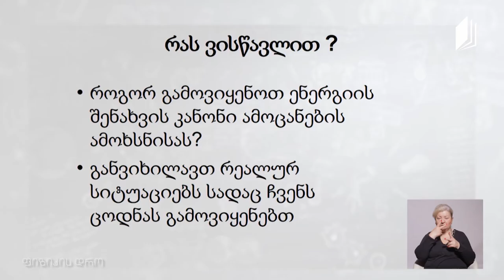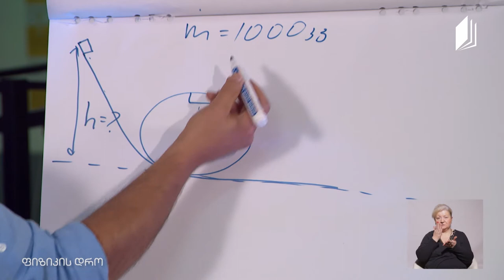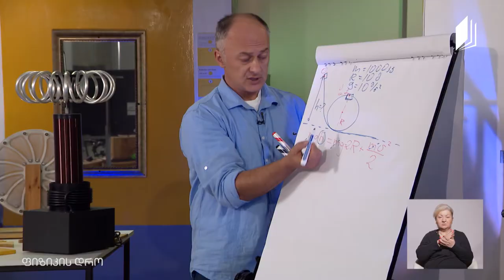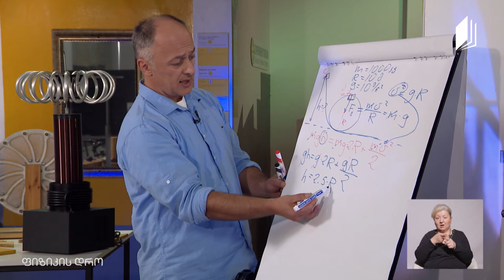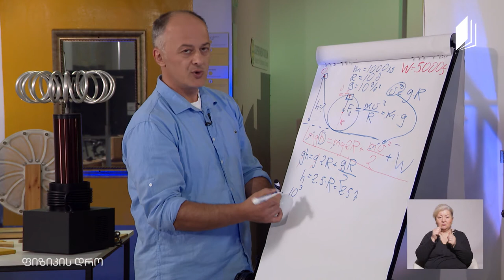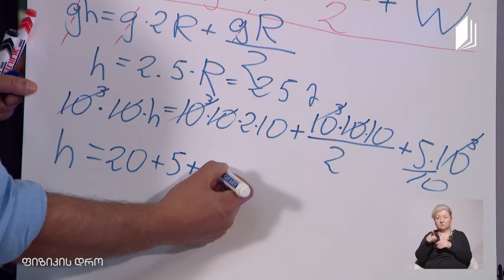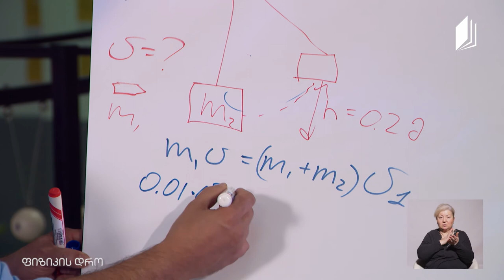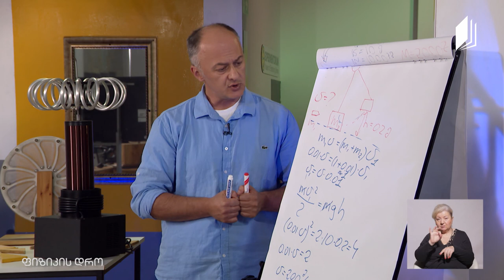ფიზიკის დრო - ენერგია: ამოცანები